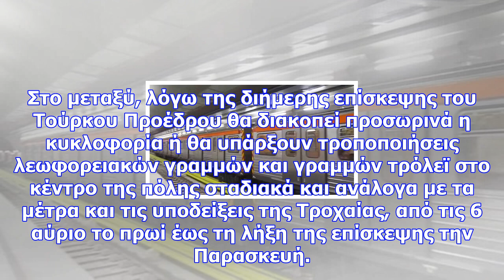Μετρό: ποιοι σταθμοί είναι κλειστοί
Οι σταθμοί κλείνουν κατόπιν εντολής της ΕΛ.ΑΣ., ενώ σημειώνεται πως οι συρμοί θα διέρχονται από τους...